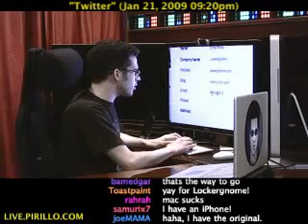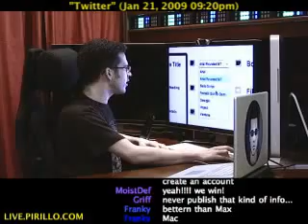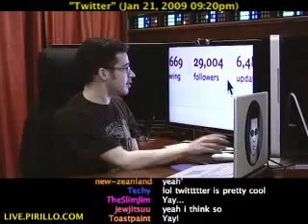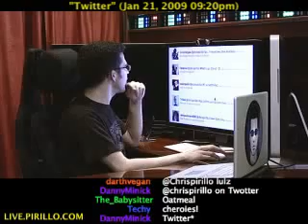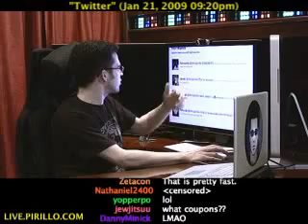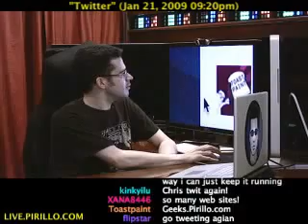How to Create an Awesome Twitter Profile Background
- Do you Twitter? If so, then you know you can tell the World what you're doing in 140 characters or less. Many people who tweet have jazzed up their home page background on Twitter. Do you know how to amp up yours?